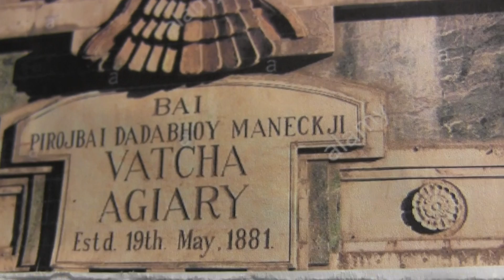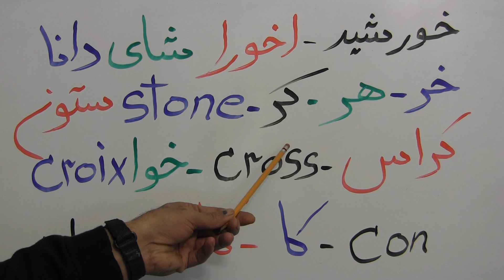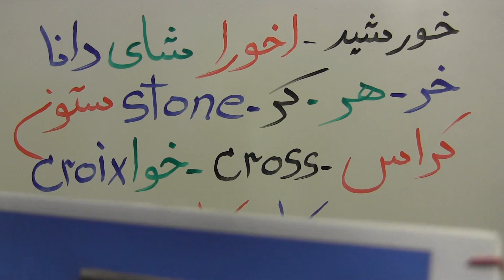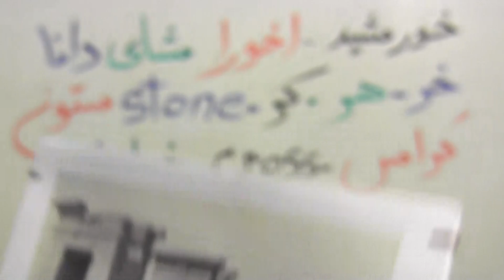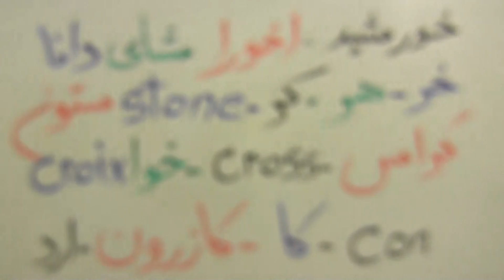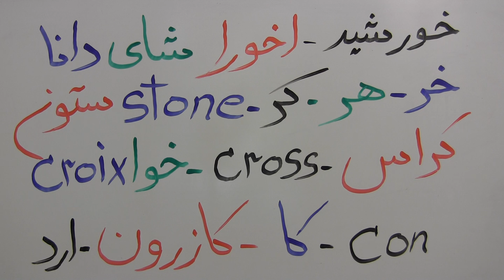نماد فروهر از آغاز تا پایان (بخش 1) - #156